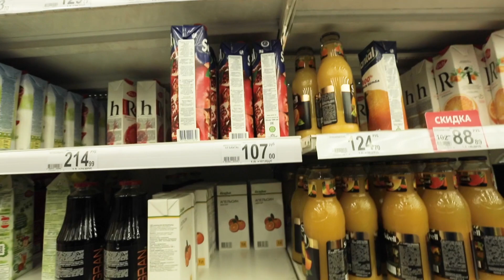Покупай продукты без мусора!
Думал ли ты когда-нибудь, сколько лишней и ненужной упаковки ты приносишь из супермаркета? Именно это всё потом подкармливает мусорные полигоны.
Этого можно избежать, если выбирать в  магазине только ту упаковку, которую потом можно будет переработать. И не брать ничего лишнего.
В этом выпуске Борис Лорер показывает, в чём лучше всего покупать молоко, овощи, майонез, макароны и прочую снедь.